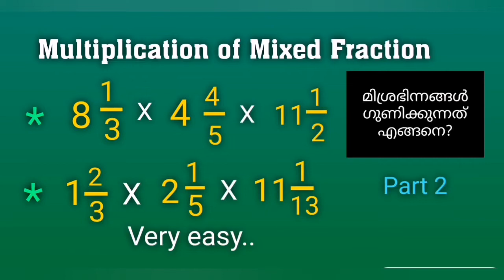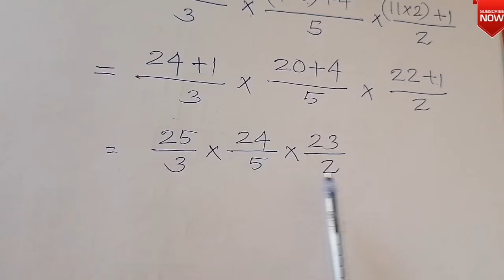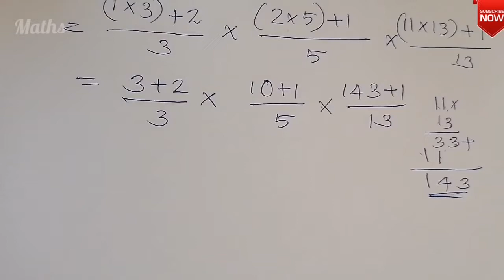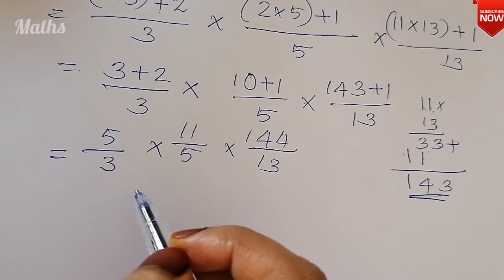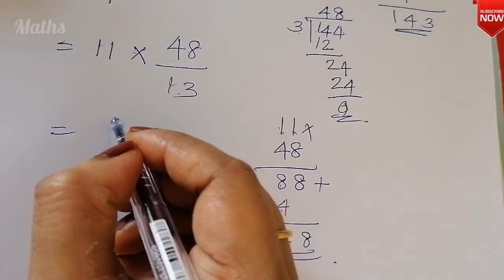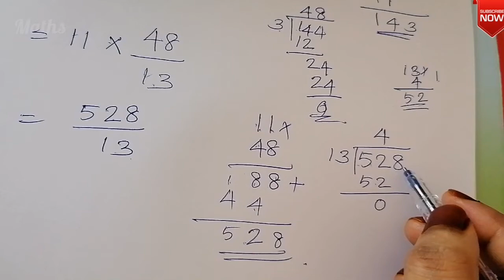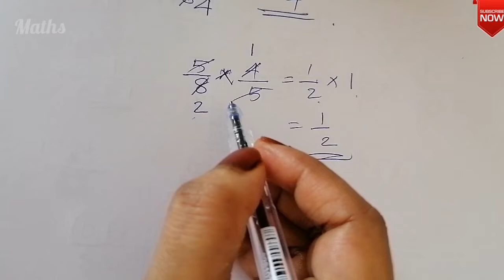Multiplication Of Mixed Fractions | Mixed Numbers| Maths in Malayalam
" Happy Learning..."